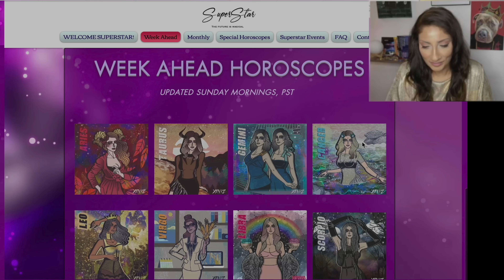♐️ Sagittarius December 2022 Astrology Horoscope by Nadiya Shah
JUPITER IN PISCES, YEAR AHEAD 2022, MARS RX 2022, and DECADE AHEAD SPECIAL HOROSCOPES for each sign! or get the download at nadiyashah.com !

NEW! 5-Week Course
"MEDICAL ASTROLOGY: From Celestial Watcher to Terrestrial Medicine! with Cameron Allen, SUPERSTAR Astrologer
SIGN UP BEFORE DEC 31, 2022 TO CHOOSE YOUR TUITION RATE!

Schedule
1. Intro: The Best Medicine Is The Medicine Maker?
 2. Exploring Constitutional Theory
3. Mixing Planetary Energetics
 4. Zodiacal Medicine
 5.  How to Embody the Medicine, Examples and Q&A

NEW! 5-WEEKS COURSE ON THE LUNAR NODES!
LUNAR NODES: Healing the Past, Envisioning the Future! WITH SUPERSTAR ASTROLOGER MARC LAURENSON
SIGN UP BEFORE DECEMBER 31, 2022 TO CHOOSE YOUR TUITION RATE!
Schedule
1. What are the Lunar Nodes?
2. The Rulers of the Nodes
3. Aspect to the Nodal Axis
4. The Nodal Story
5. The Nodes in a Chart Reading

AN INCREDIBLE JANUARY 2023 SPEAKER SERIES AT SYNCHRONICITY UNIVERSITY!
Classes include:
Taylor Shuler - Daydreams to Reality: Saturn in Pisces
Wade Caves - The Divinatory Art of Horary Astrology
Christeen Skinner - The Financial Universe in your Birth Chart: Using Your Horoscope to Improve Your Financial Health
Roubina Khodadin - Moving Creatively Into the Future: North/South Node Pulls
Alice Sparkly Kat - Noticing the Erotic for Venus in Pisces

*N.